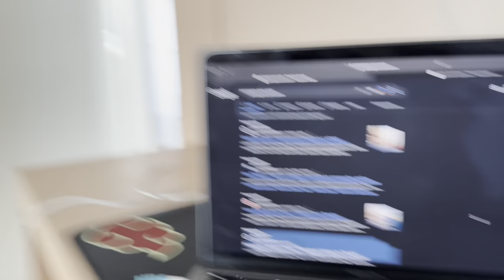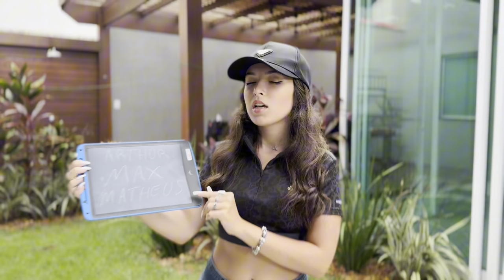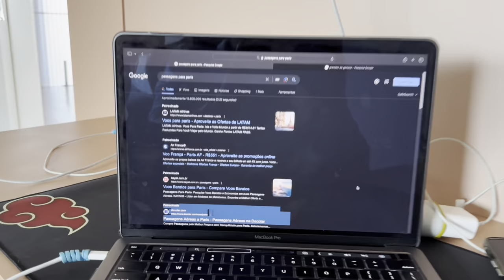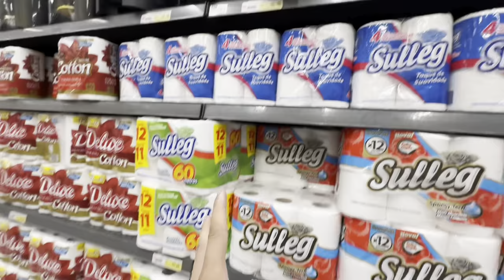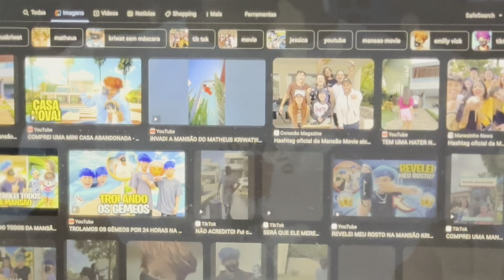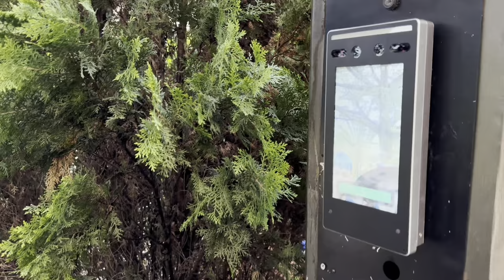MELHORES VÍDEOS DO MATHEUS KRIWAT NA MANSÃO DA ALCATEIA